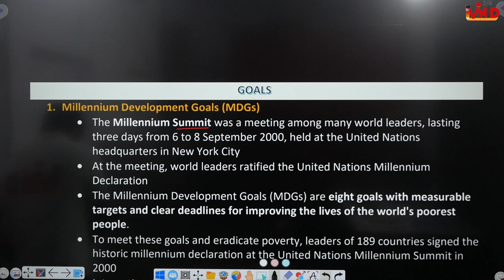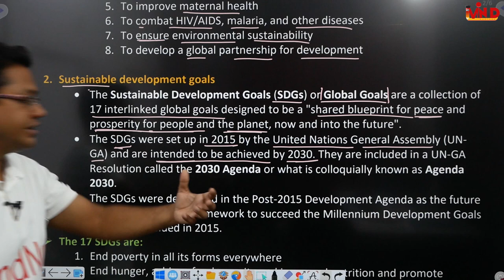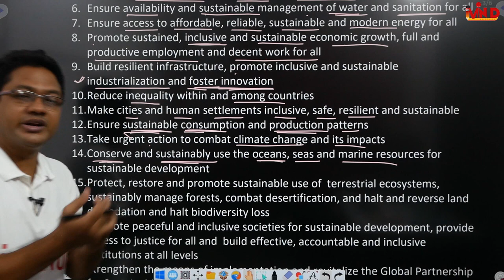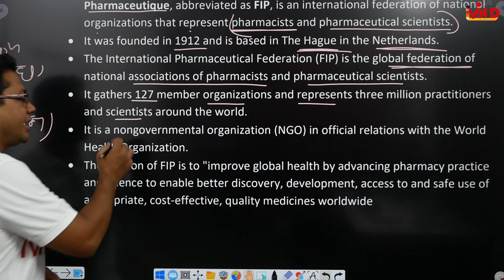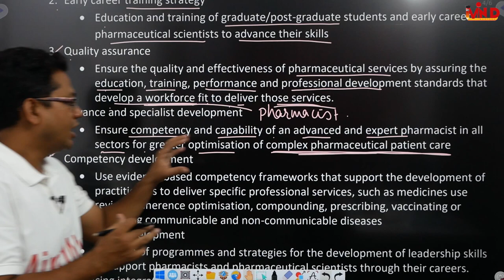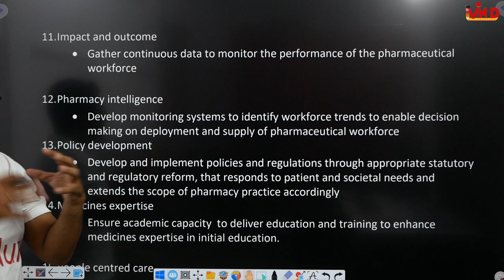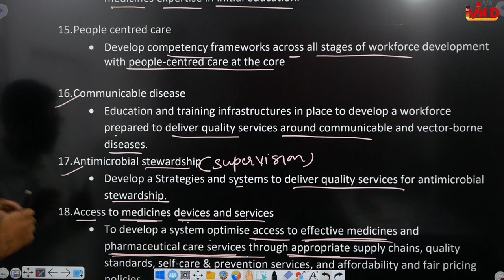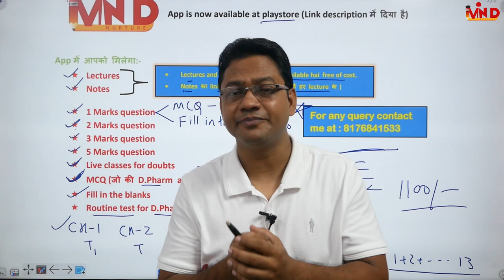Millennium goals | Sustainable goals | FIP goals | CH-1 | L-5 | Social Pharmacy | D.Pharm First year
Link For app...
Link for notes...